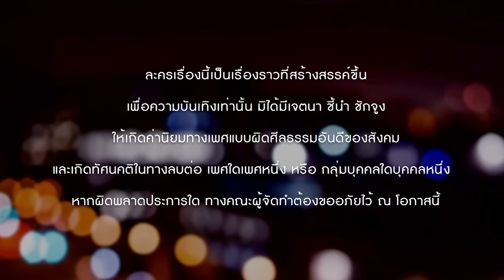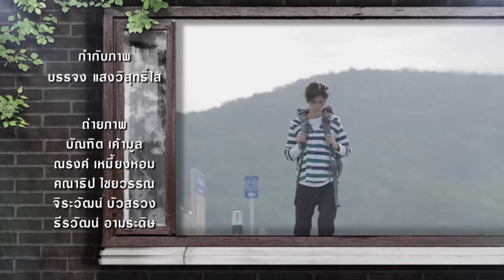Club Friday To Be Continued ตอน เธอเปลี่ยนไป EP.9 [1/5]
หลังจากที่อาปูได้รู้ถึงความสัมพันธ์ของมีน และต่อ ว่าเขาและเธอเคยมีความรู้สึกดีๆต่อกัน จากนั้นอาปูก็เริ่มหึงหวงและแสดงตัวเป็นเจ้าข้าวเจ้าของมากขึ้น เธอทำแบบนั้นไปเพื่ออะไร อาปูต้องการอะไรกันแน่

เขียนบทโดยสกล วงษ์สินธุ์วิเสส , ภัทรวลัย วงษ์สินธุ์วิเสส
นำแสดงโดย  พุฒ พุฒิชัย , เจี๊ยบ ลลนา ,โฟร์ ศกลรัตน์ , ทอย ปฐมพงศ์ ,
ไอซ์ อภิษฎา , คิว ธิติพันธ์ , รัศมีแข , เฟย ภัทร ,นนทร์ กฤตธวัฒน์ , ปลาย ปัณฑา
ออกอากาศ ทุกวันพุธ – พฤหัสบดี เวลา 20.00 น. เริ่ม 14 กันยายน 2559  ทางช่อง GMM25